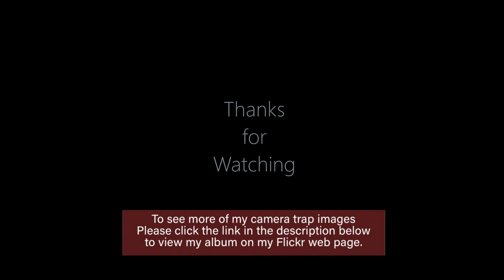DSLR camera trap Diaries with end of year Slideshow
Checking up on my latest camera trap set up and looking back at a few images captured throughout the year.
Please consider supporting The Badger Trust, who work tirelessly to protect UK badgers
Camera settings: Aperture priority. S/S 10 secs @ F9, ISO 640
Camera trap gear:  Nikon D5200 & Nikkor AF-S 12-24mm  1:4 G ED lens
1 X Nikon SB28 & 2 X Nikon SB25 speedlights
Videography: Fujifilm X-T2 & XF 18-55mm lens